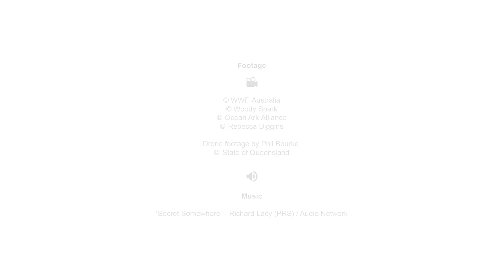Indigenous Cultural Significance of the Bungaroo (Saltwater Turtle) | WWF-Australia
In this gorgeous video, Girringun Ranger Andrew Congoo talks about why the bungaroo (saltwater turtle) means so much to Indigenous Saltwater people in Australia.

“The turtle is culturally significant to us. For the Saltwater tribes, it was a source of food. To see their numbers decline, it’s really a big problem.

It is important for myself, and for all of us to look after our bungaroo. Not just for ourselves, but for our children and for future generations.”